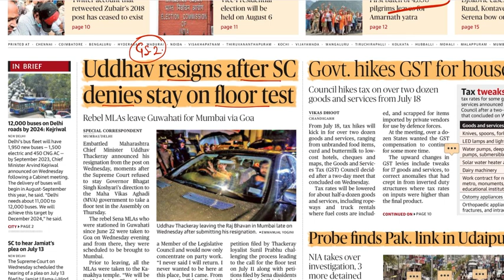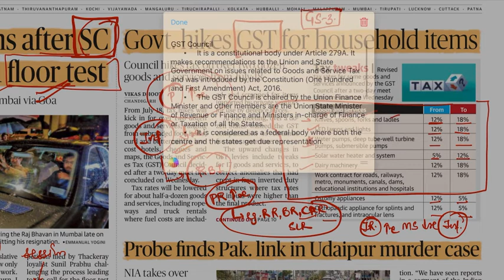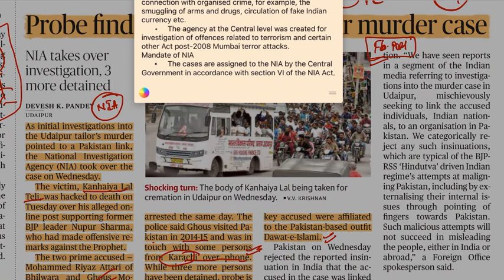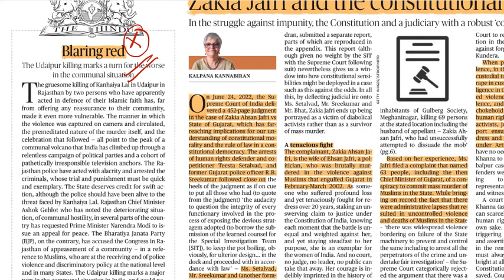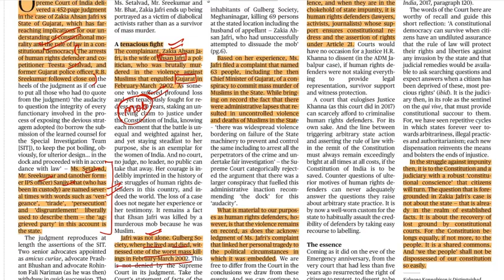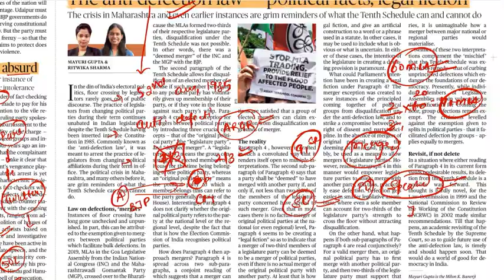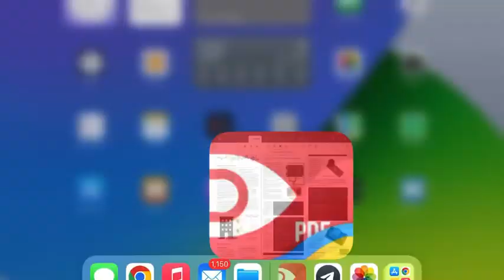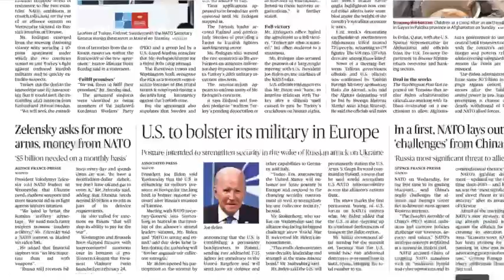30 June 2022 | The Hindu Newspaper analysis | Current Affairs 2022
30 June 2022 The Hindu News and Editorial Discussion.

The Hindu Analysis 30 June 2022, Newspaper
Editorial Analysis, Current Affairs Today

For more updates join us on other media platforms:-

the hindu official website, buy the
hindu newspaper, the hindu paid version, the hindu group, hindu editorial, hindu editorial
analysis in english, hindu vocab, rrb clerk, hindu vocabulary,

Important Notice:
The Hindu)
We are not publisher or owner of this e paper, I suggest you
please go to The Hindu official website and buy the Hindu
paid version and Support the publisher.
The Hindu

Founder(s)- G. Subramania lyer
Publisher-N. Ravi
Language- English
Headquarters- Chennai, Tamil Nadu, India
CountryIndia
Circulation1,415,792 Daily (as of December 2019)
ISSN0971-751X
OCC number13119119